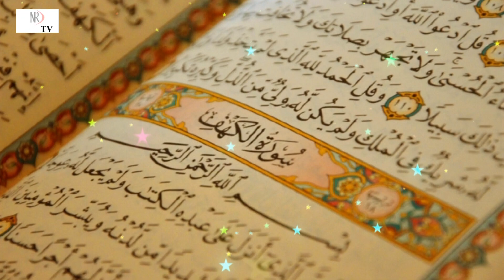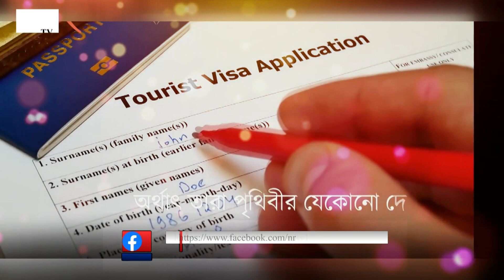ইয়া আইয়ুহান নাস | NRD tv | Tasnim | Yaa ayuhan nas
মুসলিম উম্মার ইতিহাসে একটি কালো দিন বলে বিবেচনা করা হয় পহেলা নভেম্বর ১৯২২ সালকে। তার কারণ সালতানাতে ওসমানিয়া কে সমাপ্ত ঘোষণা করা হয়েছিল ঠিক এই দিনেই। তুরস্ক থেকে সমাপ্ত ঘোষণা করা হয় এই দিনে সুলতান ষষ্ঠ মোহাম্মদের শাসনকে।এর পর থেকে শাসন আমল শুরু হয় মোস্তফা কামাল পাশার।মূলত একজন অপছন্দনীয় শাসক হিসেবে সবার সামনে তুলে ধরা হয়েছে ষড়যন্ত্রের মাধ্যমে সুলতান ষষ্ঠ মুহাম্মদকে। এরই জের ধরে তাকে ক্ষমতাচ্যুত করা হয় পরবর্তীতে। ক্ষমতা হারানোর ১৭ দিন পর মালটা চলে যান একটি জাহাজে করে সুলতান ষষ্ঠ মুহাম্মদ। তারপরে ইতালিতে চলে যান মালটা থেকে। সেখানে কাটিয়ে ছিলেন তিনি নিজের জীবনের শেষ সময়টুকু। ১৯২৬ সালের ১৬ ই মে ইটালিতে মৃত্যুবরণ করেন সুলতান ষষ্ঠ মুহাম্মদ। যতদিন জীবিত ছিলেন সুলতান ষষ্ঠ মুহাম্মদ ততদিন তিনি ওসমানিয়া বংশের প্রধান হিসেবে ছিলেন। কিন্তু সেই তুরস্ক থেকে ওসমানিয়া বংশধরদের বিতাড়িত করা হয় সুলতান ষষ্ঠ মুহাম্মদের মৃত্যুর পর। উসমানিয়া বংশধরদের টাকার জন্য একবিন্দুও জায়গা ছিলনা সেসময়। তুরস্ক থেকে বিতাড়িত করা হয় সর্বমোট ১২৬ জন ওসমানিয়া বংশধরদের।এর মাঝে ছিল শাহজাদী, ছিল শাহজাদা এবং ছোট বাচ্চারা ছিল। আবার কিছু বিশ্বস্ত চা করেছিলেন যারা কখনোই তাদের সঙ্গ ত্যাগ করেননি। ওসমানিয়া বংশধরদের সাথে নিজ সমাজের মানুষেরা এবং বিশ্বাসঘাতকতা করেছিল যে দের কাছে বিন দেশের মত অপরিচিত হয়ে গিয়েছিল নিজ ভূমি তুরস্ক।